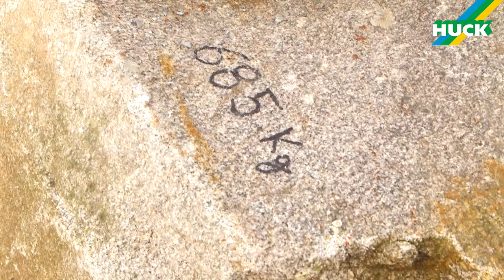Dralo Video EN HQ 720p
Drop test of safety netting